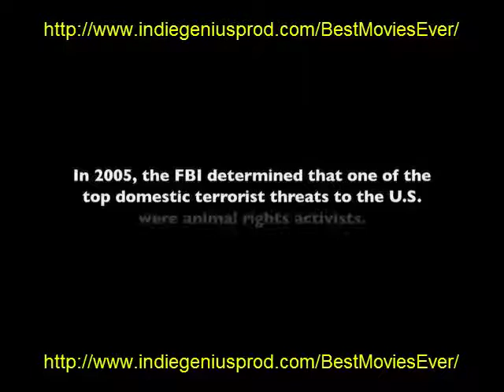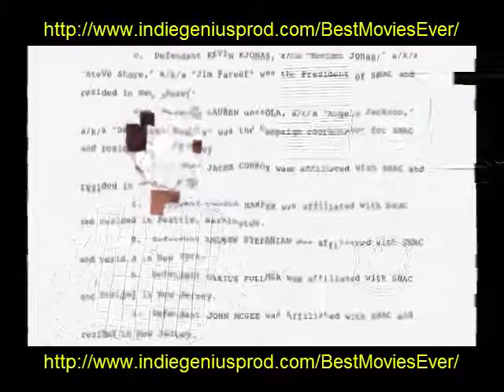Curt Johnson Your Mommy Kills Animals Part 2.mp4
Part 2 of the award winning controversial films Your Mommy Kills Animals by filmmaker Curt Johnson and Indie Genius Productions.